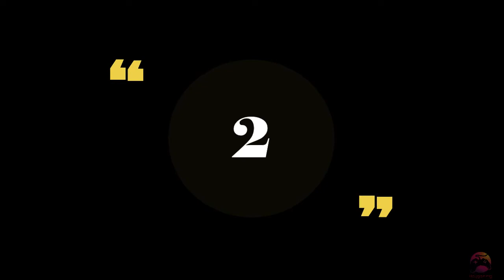7 kursi gaming terbaik 2021